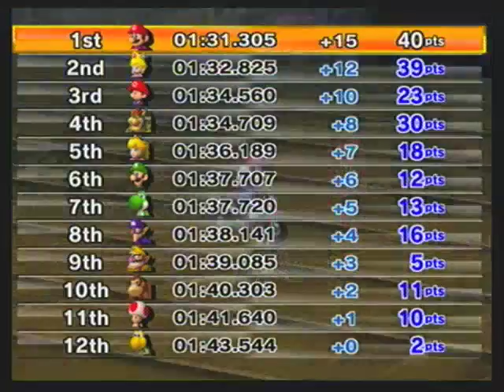Let's Play Mario Kart Wii Part 4: Shell Cup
we play through the shell cup in mario kart wii